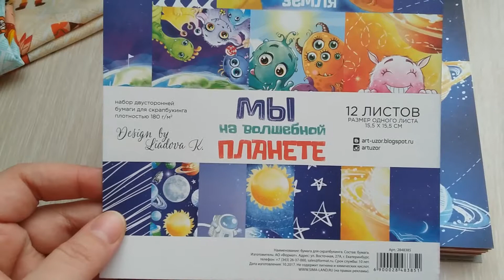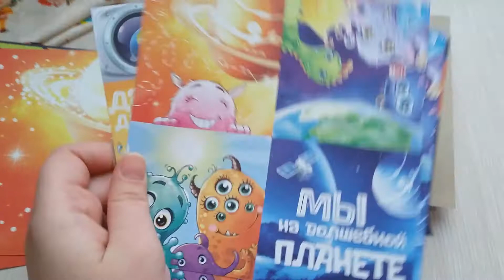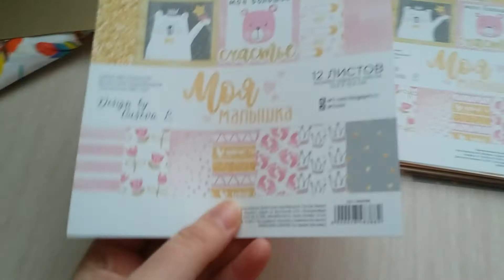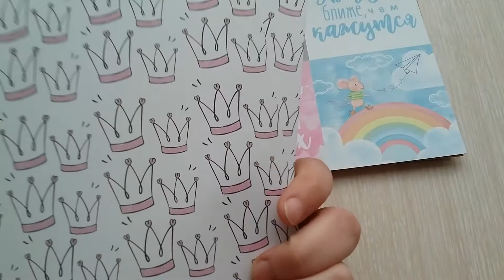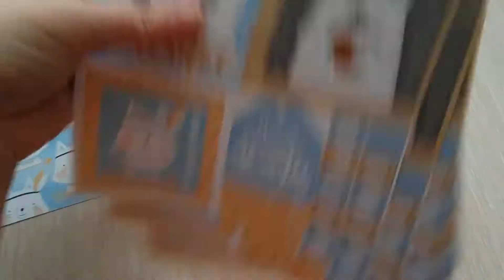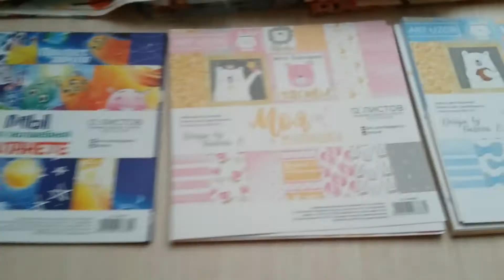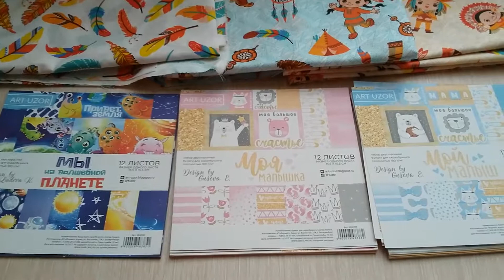Покупки для творчества / Скрап-покупки / Скрапбукинг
Всем привет. В этом видео я хочу вам показать небольшие покупки для скрапбукинга.